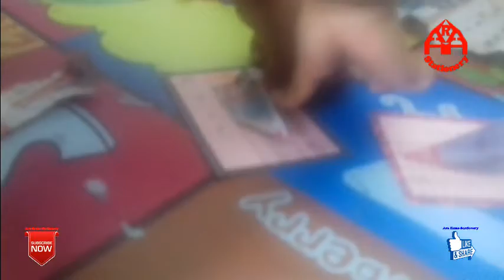Tutorial melipat kertas untuk anak anak/ Tutorials folded paper for children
tonton juga video sebelumnya " reaksi anak kalau nyanyi di karouke box/ child reaction when singing in karouke box "

Vlog Ara